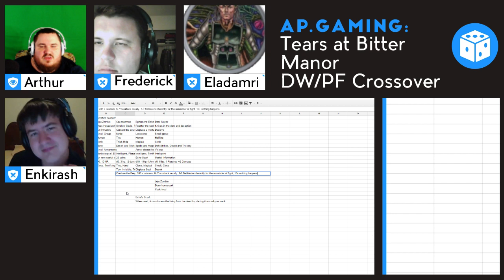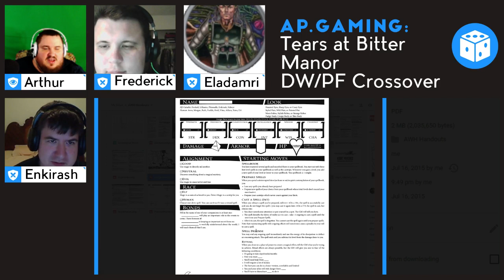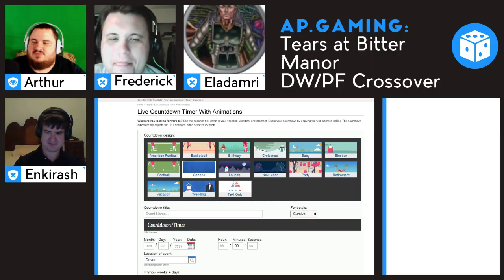Dungeon World/Pathfinder - Tears at Bitter Manor - Week 2 Part 4 - Exploding Worm Things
Dungeon World is a game from Adam Koebel and Sage LaTorra.

The cast includes all returning guests Thor, Dan, and Jim!